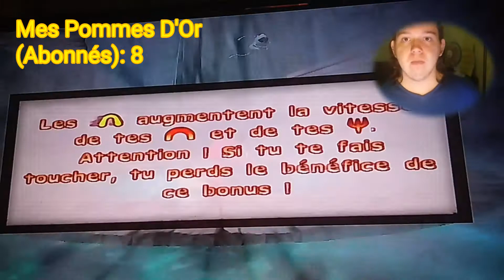Nostalicia ep2: "Cocoto Platform Jumper" À La Recolte Aux Abonnés ("c'est de la détente")